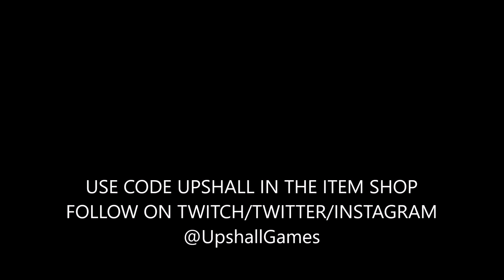This New Fortnite Change is CRAZY! Fortnite New Update (Greasy Grove is BACK)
Use Code Upshall in the Fortnite Item Shop